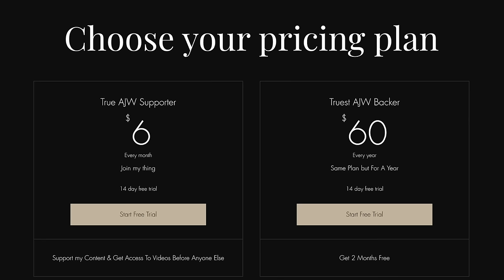View Host DESTROYED By Coleman Hughes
In this video I discuss the recent exchange between Sunny Hostin of the View & author Coleman Hughes